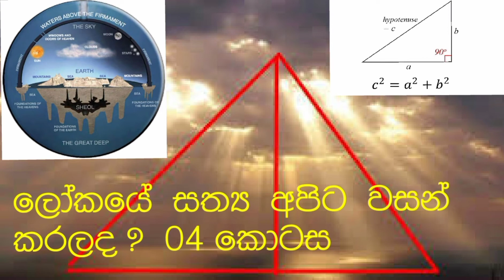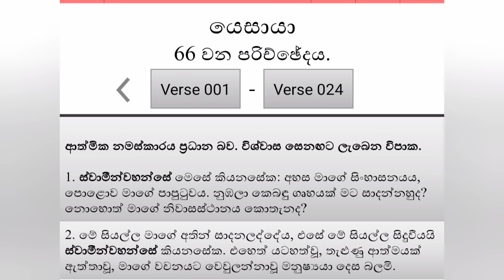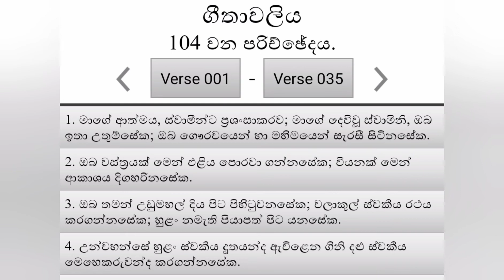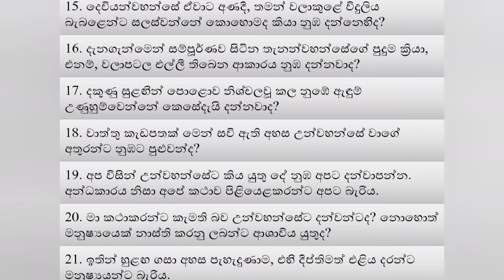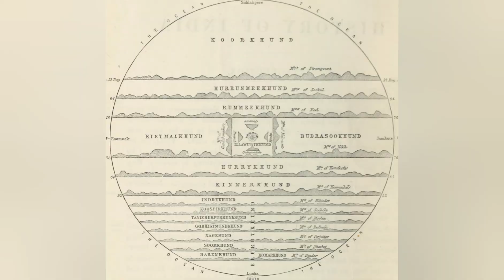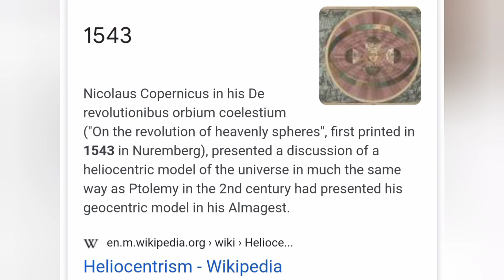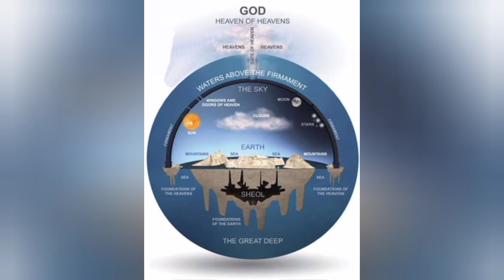ලෝකයේ සත්‍ය අපිට වසන් කරලද? 04 කොටස. - (Previn)